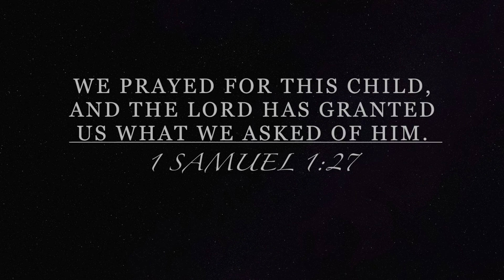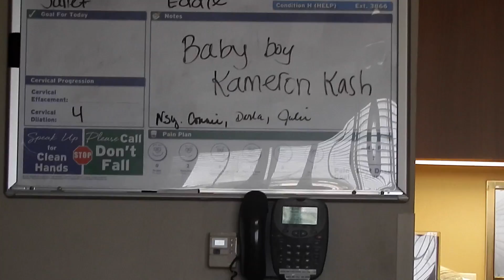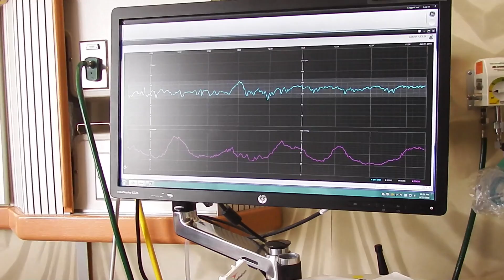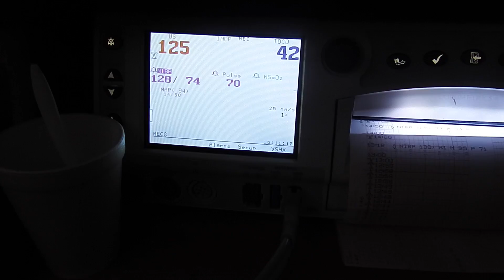Natural Hospital Birth | Birth Story of Kameron Kash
Natural hospital birth video of Kameron Kash.
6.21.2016 at 4:00pm 7lbs 13oz 20.5in